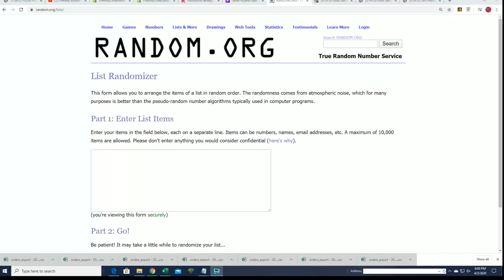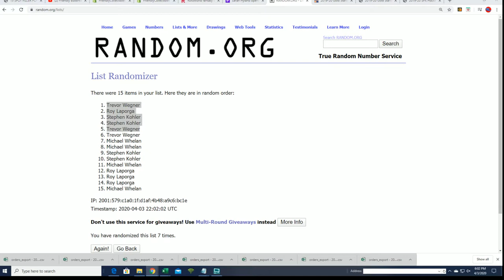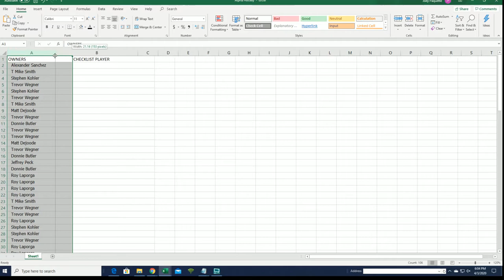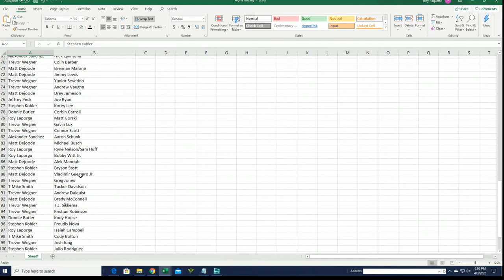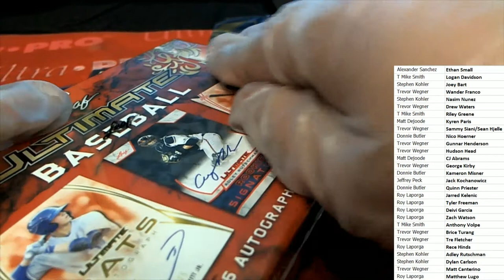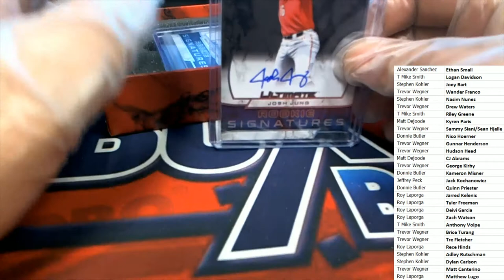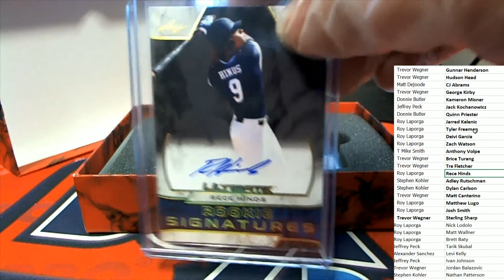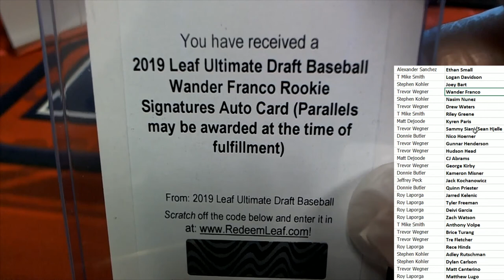2019 Leaf Ultimate Baseball ID 19LEAFULTBASE259